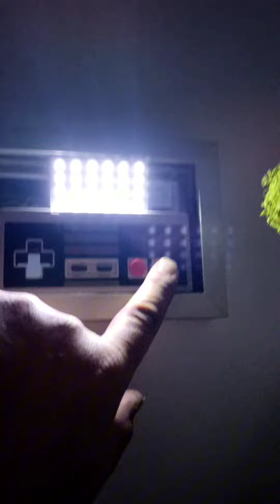diy, idea su come riutilizzare un vecchio controller